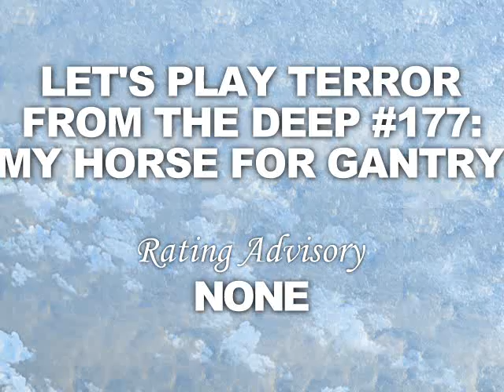Let's Play X-COM TFTD 177: My Horse For Gantry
We continue to lurk through the Alien Colony, searching for that gantry.

X-Com operatives lost so far: 253